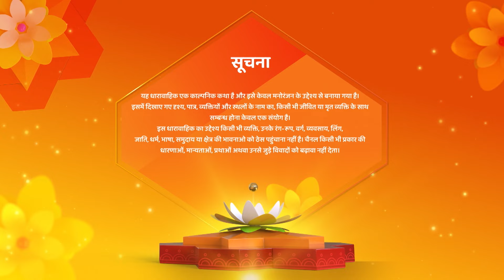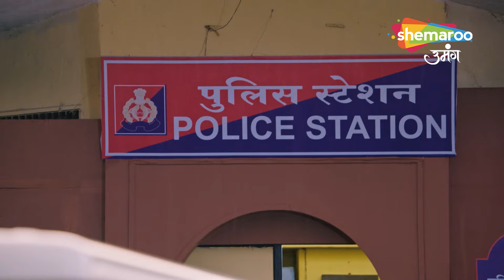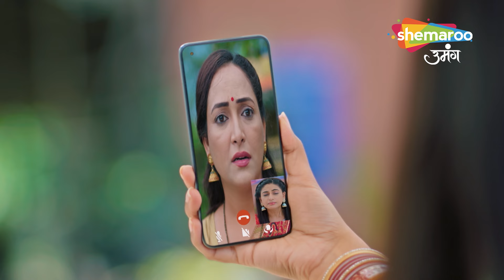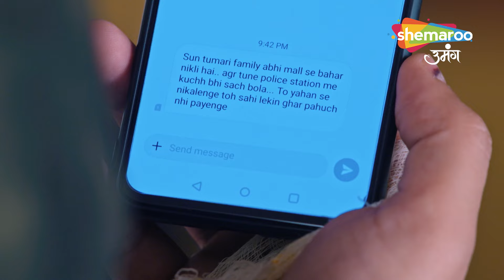कीर्ति की बदतमीज़ी चलती रहेगी | Kismat Ki Lakiron Se Nayi Udaan Hindi Serial | Latest Episode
Show Name : Kismat Ki Lakeeron Se
Creator : Rashmi Sharma
Language : Hindi
Theme : Romantic Drama

Cover Topics -